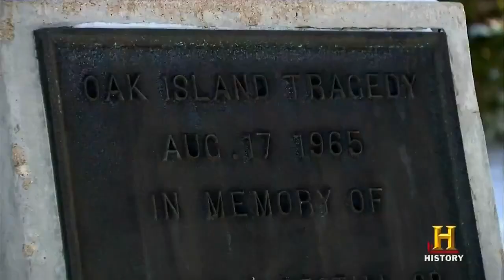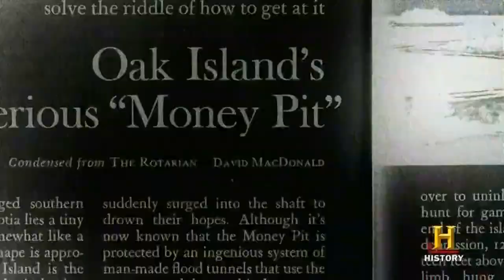The Curse Of Oak Island | When It All Began | Season 1 Episode 1 Opening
Opening of Season 1, Episode 1 "What Lies Below"

Way back on Sunday January 5, 2014. The Curse Of Oak Island 1st aired on the History Channel. Where Brothers Rick and Marty Lagina who owned most of the mysterious Oak Island, are determined to resurrect the 200 year old search for treasure